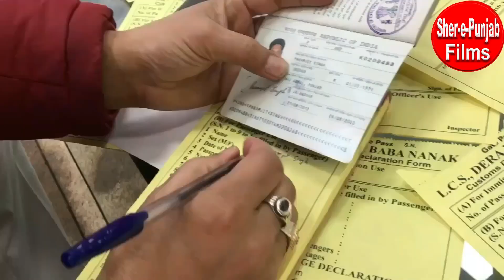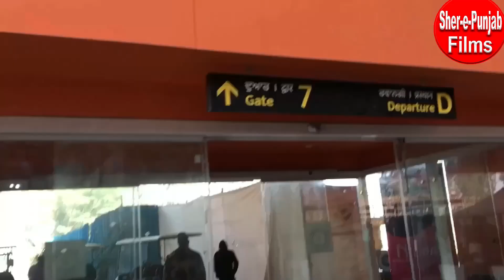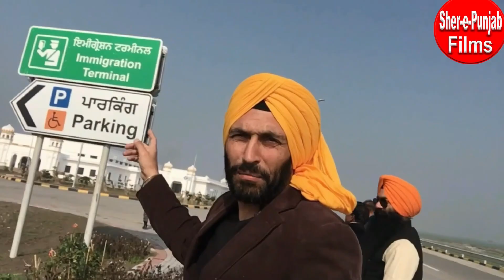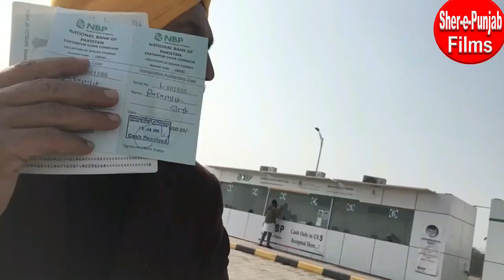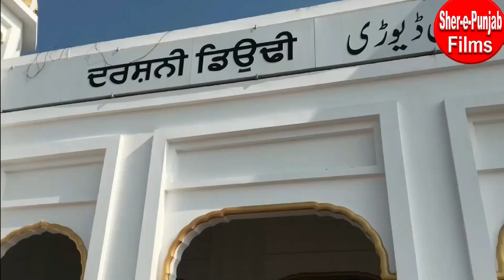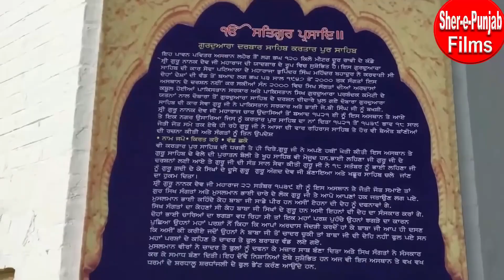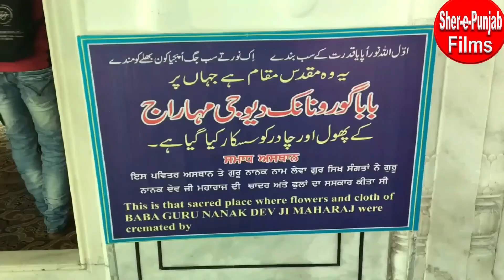Visiting Kartarpur Sahib Pakistan | Meeting Pakistani | Kartarpur Corridor new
क्या पाकिस्तान भारतीय के लिए सुरक्षित है, पासपोर्ट पर स्टाम्प लगता है Can go to any other country after going to Pakistan ?
kartarpur corridor 2023
Visiting Kartarpur Gurudwara In Pakistan | Everything You Need To Know
Visiting 4th time Kartarpur Gurdwara In Pakistan
PILGRIMAGE TO KARTARPUR SAHIB
Indian Visited Pakistan 🇵🇰| Meeting Pakistanis | Sri Kartarpur Sahib Corridor Punjab Pakistan
Visiting Kartarpur Gurudwara in Pakistan | India to Pakistan complete guide
Indian Visited Pakistan 🇵🇰 | India Pakistan Peace Corridor | Sri Kartarpur Sahib Gurudwara Punjab Pakistan | crossing Indo-pak border | kartarpur Corridor Pakistan exploring
Gurudwara Kartarpur Sahib Pakistan 2022 || Kartarpur Sahib || Sikh Traveller || Kartarpur Corridor
Latest Video Kartarpur Corridor Pakistan | Everything You Need To Know
I visited Kartarpur Gurudwara in Pakistan via the newly opened Kartarpur Corridor and it was nothing less than a delight! Here s everything you need to know:
INDIAN Entering PAKISTAN 🇵🇰 | How pakistan treats Indian meet pakistani people Kartarpur Sahib
ANY HELP For ETA, Raped Test in Dera Baba Nanak Village Contect No 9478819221

Known as Gurudwara Darbar Sahib Kartarpur, this is believed to be the last home of Sikhism founder Guru Nanak Dev and lies in the Punjab Province of Pakistan. The gurudwara is so close to the border and it is even visible from India but due to the partition, it’s been in Pakistan since the separation.

The rare aspect about this Gurudwara is that it allows Indians to cross the zero line without a visa.

1. Apply Online on the website prakashpurb550.mha.gov.in 15 days before your date of travel

2. This will be followed by a physical verification & inspection by authorities

3. You will know the status of your application only 4 days prior to your departure.

4. If approved, you shall be given an Electronic Travel Authorization (ETA) which you need to present

5. There is no visa or stamp required!

For more watch the video and let me know in comments below when you would like to visit :)
Document required for Kartarpur Corridor :
⭐️ Electronic Travel Authorisation ( Download eta form online)
⭐️ Passport
⭐️ COVID test report

Kartarpur distance from Indian border : Approximately 5 km
(Book before 15 days of your travel date)

Kartarpur entry fees for Indians :$20
You must Carry Twenty Dollars 💵 or you can get there on counter of SBI Bank.

Can any Indian visit Kartarpur without Visa? YES 👍🏽
kartarpur corridor
kartarpur corridor vlog
kartarpur sahib pakistan
how to visit kartarpur corridor
kartarpur sahib
kartarpur sahib pakistan vlog
kartarpur corridor pakistan 2023
kartarpur,kartarpur pakistan
kartarpur corridor fees
kartarpur corridor vlog 2023
kartarpur corridor travel guide
pakistan
indian girl in pakistan kartarpur corridor
indian in pakistan
kartarpur corridor video
kartarpur pakistan market
kartarpur market pakistan
Dera Baba Nanak Kartarpur Corridor,
Travel
Indian in pakistanIndian entering pakistan
Pakistan vlog by indian
Kartarpur corridor
Kartarpur sahibIndia to pakistan
Amritsar to pakistan
How pakistani people treats indians
Pakistan vlogIndian entering pakistan border
How to get pakistan visa
Indian in Pakistan vlog
How pakistan people treats indians
Entering as tourist in pakistan from india
Indian travelling to pakistan
Travel Pakistan
Kartarpur gurudwara
India to Pakistan
pakistan trip
kartarpur sahib
dera baba nanak
Kartarpur distance from Amritsar
How to reach Kartarpur corridor
Is Kartarpur Corridor open
Apply for Kartarpur Corridor
All about Kartarpur Corridor
Indian Girl in Pakistan
Indian girl meeting Pakistani
Pakistan Gurudwara
Gurudwara in Pakistan
Kartarpur Gurudwara in Pakistan
Kartarpur Corridor vlog